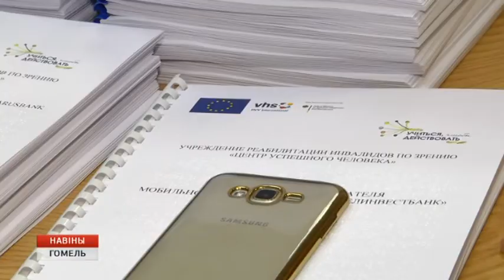Финансовая грамотность без границ. В Гомеле стартовал семинар-тренинг для инвалидов по зрению